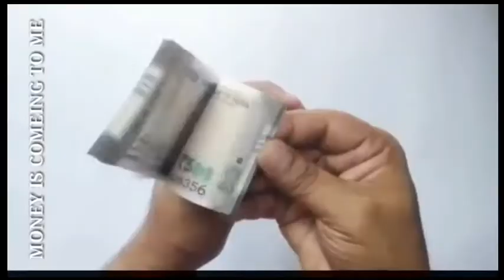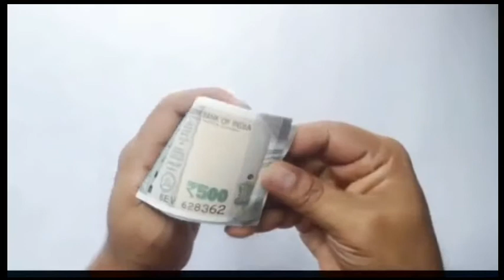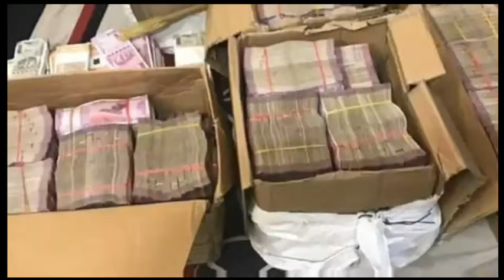law of attraction attract money quickly subliminal to attract huge money instantly Indian Currency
receive money quickly - attract money quickly - manifest money quickly.

you can attract abundance, prosperity, money, clients, express wishes,
success and everything you want in your life.

you must have a positive mental attitude to open the necessary paths to manifest what you want.

Listen at a low but clearly audible volume for at least one time before sleep, for a period of three weeks to three months.

And liking the video, also activate the bell 🔔 to be the first to watch our new videos!

subliminal to attract huge money fast instantly,
subliminal to attract huge money instantly,
subliminal to attract huge money hypnosis,
law of attraction attracting money fast,
money affirmations in hindi,
money affirmations in telugu,
money affirmations in tamil,
money affirmations that works,
money affirmations malayalam,
money affirmations bob proctor,
money affirmations for wealth,
money affirmations in marathi,
money affirmations sleep hindi,
money affirmations music,
money affirmations before sleep,
moeny flows to me,
money affirmations morning,
money affirmations in kannada,
money affirmations sanjiv malik,
law of attraction attract money,
law of attraction meditation attract love,
law of attraction to attract marriage,
law of attraction meditation to attract specific person,
using law of attraction to attract money,
law of attraction music to attract love,
law of attraction solutions attract a specific person meditation,
attract money law of attraction solutions,
attract a man of attraction,
attract money & power(law of attraction),
how to attract money law of attraction guided meditation,
100 result law of attraction meditation to attract a specific person,
law of attraction meaning,
law of attraction success stories,
law of attraction book in tamil pdf,
law of attraction quotes in tamil,
frequency for attracting money,
how to attract money,
music to attract money and abundance,
instant money miracles,
money subliminal,
attract money now,
isochronic tones attract money download,
attract abundance of money prosperity luck and wealth,
spiritual ways of attracting wealth, money in abundance,
how to manifest what you want fast,
keys to achieve financial freedom,
how to attract more money,
tips to make law of attraction work to manifest money,
how to attract wealth instantly in seven(7) steps,
iam the richest indian,
iam the richest man in the world,
law of attraction, attract money, money, how to attract money, attract abundance of money,
attract money subliminal, attract abundance money, attract abundance of money prosperity luck,
money affirmations, attract law of attraction money, attract money fast,
attract money while sleeping, attract abundance, money manifestation,
attract money in abundance subliminal, law of attraction money, visualization video to attract money, attract money now, attract abundance of money prosperity luck and wealth,

I'm not the owner of the materials which I use in this video.
Its only a fan made. Thank you!

I'm Not Claiming this music as mine. Give enough credits for original creators.